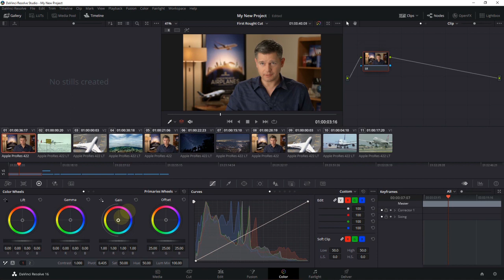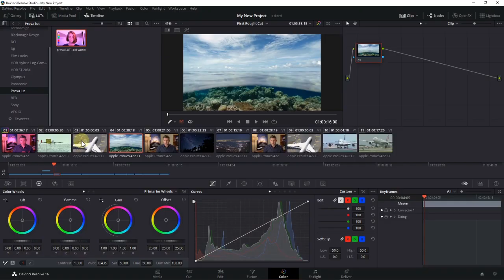salvare una LUT Davinci Resolve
Se avete bisogno di salvare una color correction In Davinci Resolve lo farete tramite salvataggio di LUT e avrete il vostro settaggio colore caricabile in qualsiasi momento.